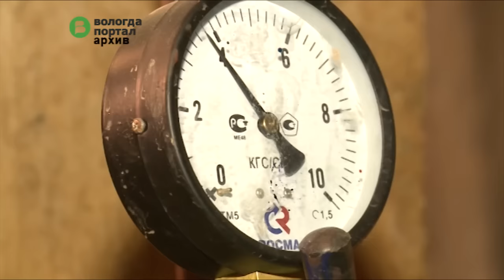70 % звонков на «горячую линию» Центра по работе с населением касаются начисления платы за отопление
В мае и сентябре в квитанциях за отопление многие вологжане видят сумму за весь месяц, хотя батареи в квартирах теплые лишь половину этого периода. Каким образом начисляется плата – это один из наиболее частых вопросов, который задают горожане специалистам Центра по работе с населением по телефону «горячей линии».